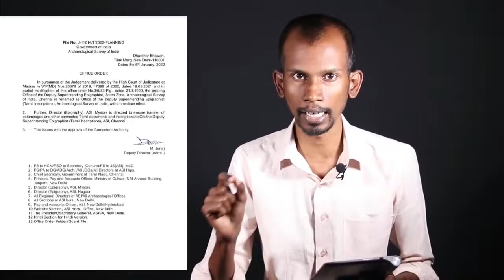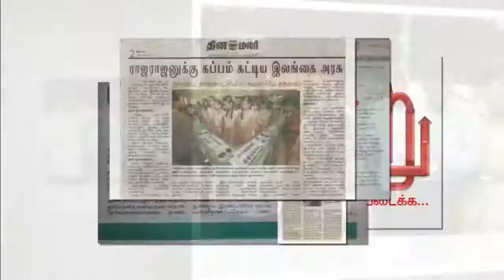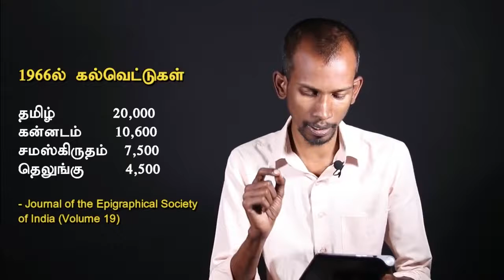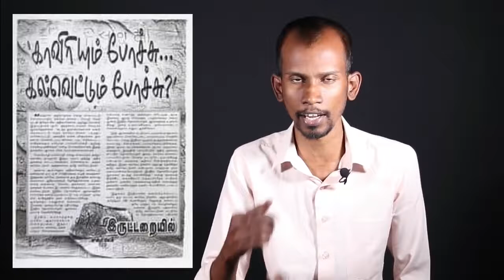மைசூரில் இருந்து தமிழகம் வரும் 66,000 தமிழ்க் கல்வெட்டு படிகள் =வரலாறு மீட்கப்படுமா